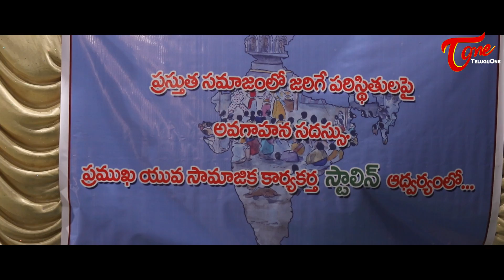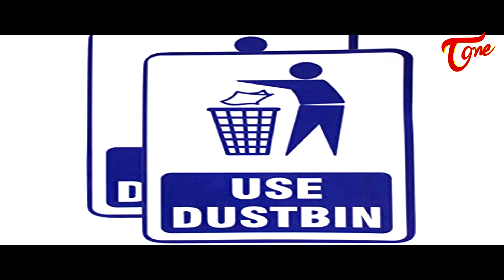Make A Better Society | Telugu Motivational Short Film 2020 | by Stalin Ponakanti | TeluguOneTV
Make A Better Society Latest Telugu Motivational Short Film 2020, directed by Stalin Ponakanti.

DOP : A.K. Anand
Music ; Mahesh MVK
Editor : Pradeep Goud J.
Written, Actor, Producer & Directed by : Stalin Ponakanti

With The Blessings of : Ponnakanti Venkataiah ( Nanna),
Ponnakanti Rambai ( Amma), Ponnakanti Ramesh ( Anna),
Ponnakanti kavitha ( Vadina ), Vennamala Mahendar ( Bava),
Vennamala Ramadevi ( Akka).

Special Thanks ; Sagar Bommoj, Jeevan Akula, DB Studios. Raju Kanukula, Satya N Bejjanki, jammula Uma, Sammeta Ramesh,
Mirala Ashok, Cheepuri Srinivas and NAGARAM People..
Special Thanks - Dasari Naresh and Ponakanti Vivek..